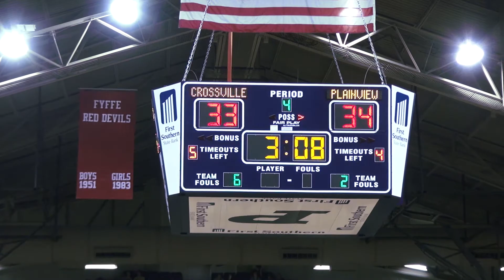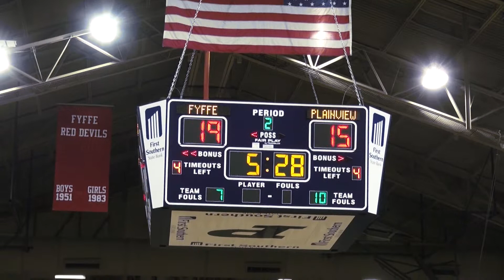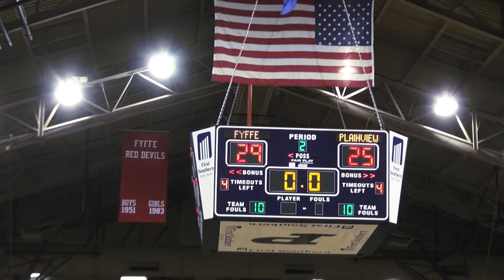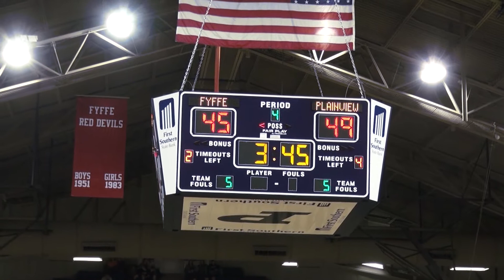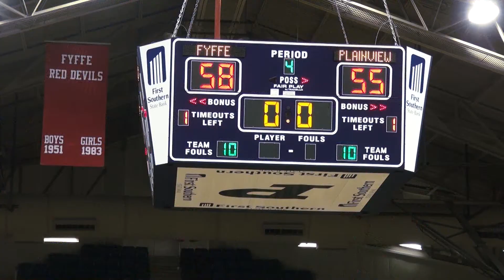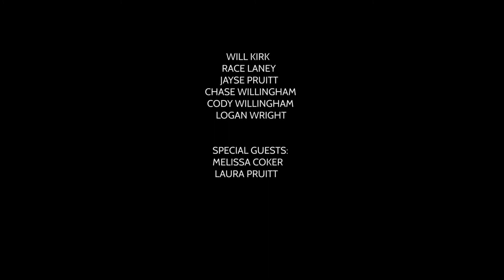Heat Check: A Season with the Plainview Bears - Episode 6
Coach Coker faces his old mentor in the County Tournament and the wives give a glimpse of what life is like being married to a coach.